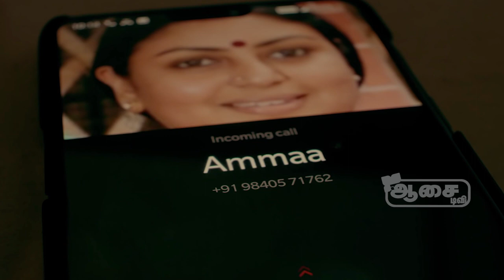Aadai Official Teaser | Amala Paul, Director Rathna Kumar | Hot Trailer Review and Reactions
Aadai (English: Dress) upcoming thriller film directed by Rathna Kumar, who earlier directed Meyaadha Maan and produced by Viji Subramaniyan under the production banner V Studios.[1] The film's soundtrack is composed by Pradeep Kumar who earlier composed two songs for director's previous film, alongside the Oorka band of Thedadhey fame who are making debut as a music director on this film. The film stars Amala Paul in lead role